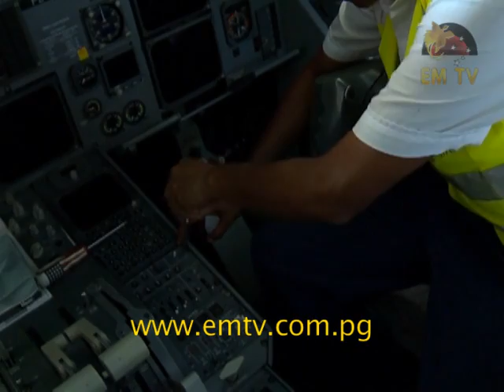PNG Women In Aviation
Brownwein Kasito last November received her license as an Aircraft avionic maintenance engineer for the Fokker 70 and Fokker 100 aircrafts.

Kasito is one of four female engineers at Air Nugini and only the 2nd license engineer.

Living by her own motto of self-perseverance and to never giving up, Brownwein Kasito finished high school and then attended University of Technology, undertaking applied physics, she worked for two years before applying with Air Nugini and after 9 years, received her license as an Aircraft avionic maintenance engineer.